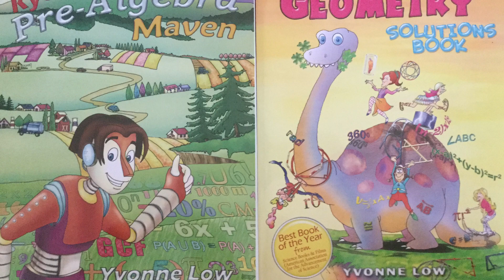Kyoodoz Presents How To Draw Kawaii (かわいい | 可愛い) Nectarine on Croissant | (Step by Step Easy)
Kyoodoz Presents How To Draw Kawaii (かわいい | 可愛い) Nectarine on Croissant | (Step by Step Easy). This video is intended to teach viewers how to draw kawaii/chibi (Cute Art/Characters)